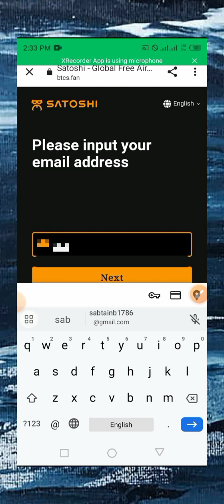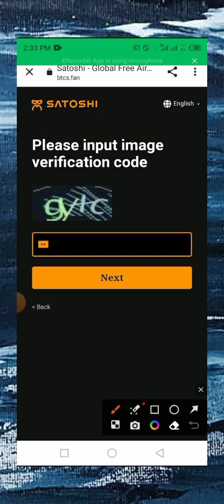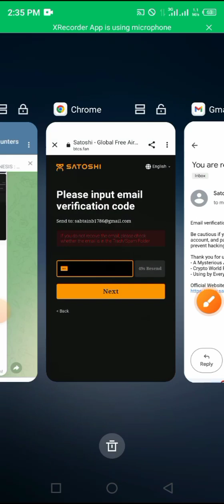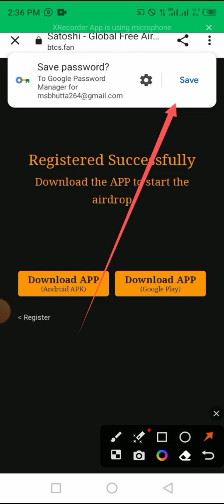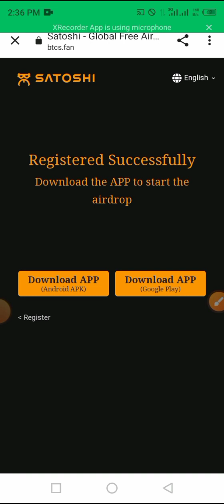new stoshi airdrop| free OEX mining⛏️| The current OEX price is 0.4USDT / account bna ka tarika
🎉🎉Whoever missed out on CORE🥲, we still have a chance for OEX🤑.  Currently, the Satoshi app is still offering free OEX mining⛏️.  The current OEX price is 0.4USDT🤑. What are you waiting for? Click on the link👆👆🎉🎉🎊🎊
🎊🎊start mining OEX right away.🎊🎊⛏️⛏️